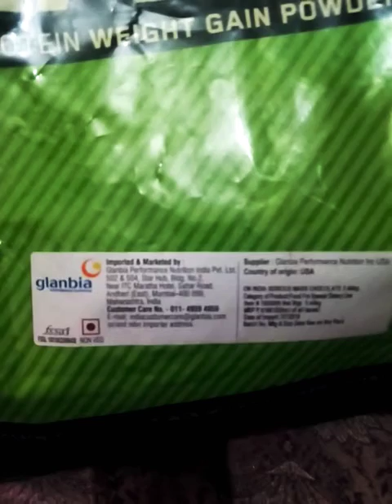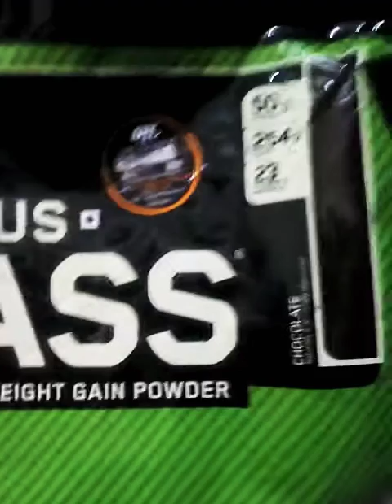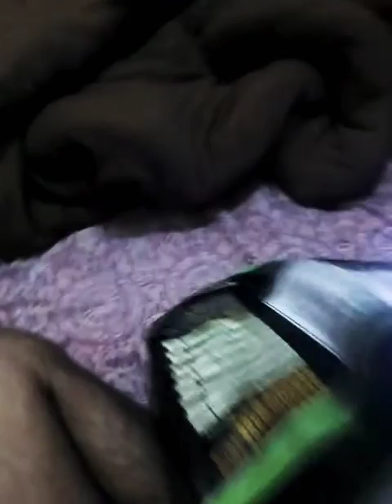DIFFERENCE FAKE & GENUINE (OPTIMIUM NUTRITION) GAINER